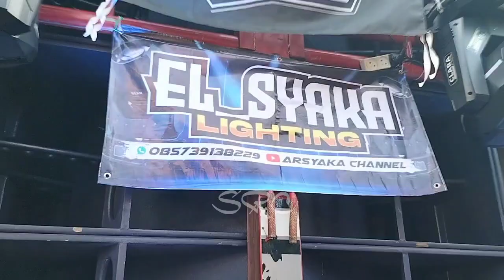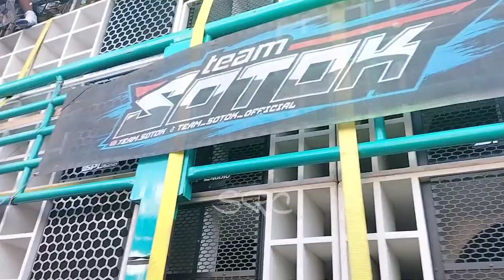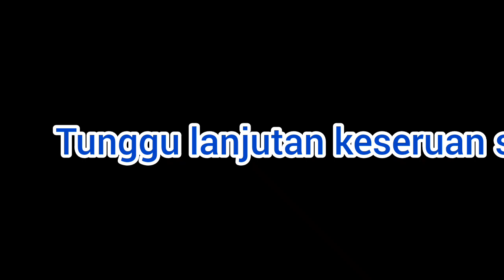BLIZZARD selebrasi tas kemenangan dari EL KAJUR √sampe pada tutup telinga dagangan kocar kacir #2023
Sinau Roso channel ini menayangkan video karnival BLIZZARD selebrasi tas kemenangan dari EL KAJUR √sampe pada tutup telinga dagangan kocar kacir #2023